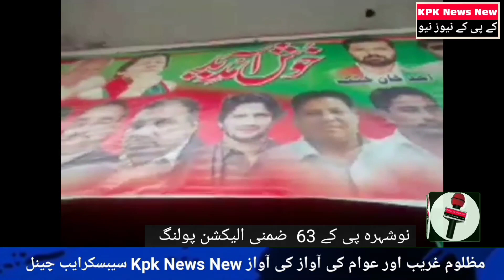Nowshera Election polling Pk63 | Nowshera Election Result | Nowshera News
نوشہرہ پی کے 63 ضمنی الیکشن۔

1. Nowshera News Today
2. Nowshera Latest News
3. Nowshera city
4. Nowshera Wakya
5. Nowshera Election